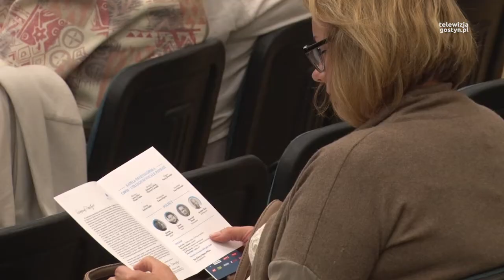Odkrycia Polskiej Muzyki Wilno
Muzyka ze Świętej Góry rozbrzmiewa nie tylko w murach świętogórskiej bazyliki, i nie tylko w Polsce. Tradycją już stały się koncerty poza granicami naszego kraju. Po Rzymie, Wiedniu i Lwowie przyszedł czas na Wilno. We wrześniu utwory świętogórskich kompozytorów zabrzmiały w murach wileńskiego Domu Kultury Polskiej.